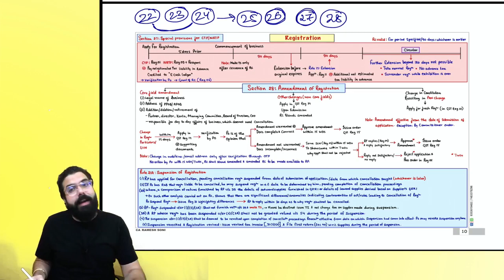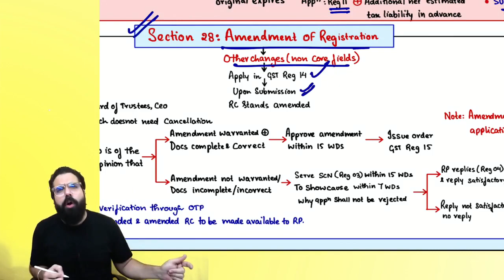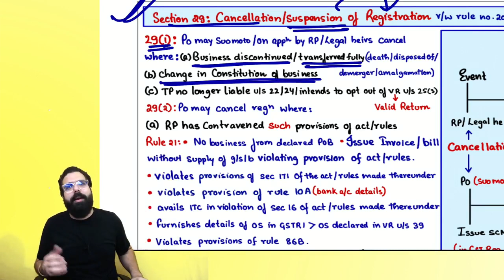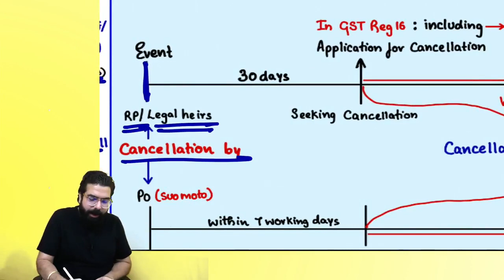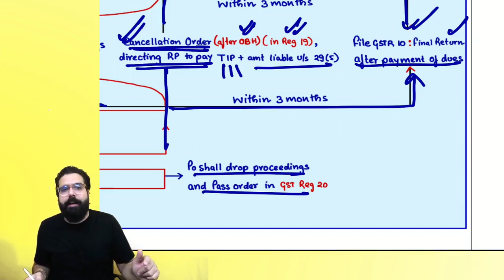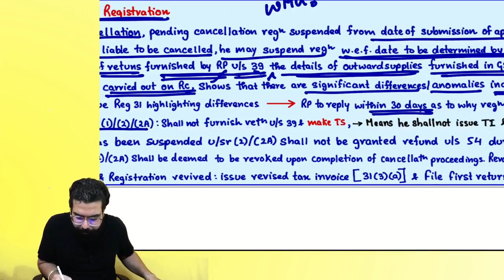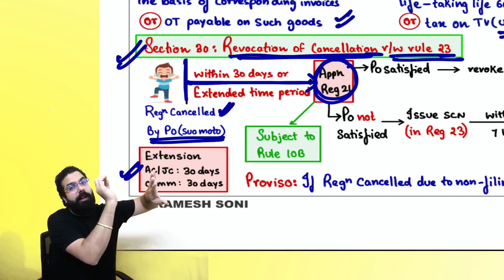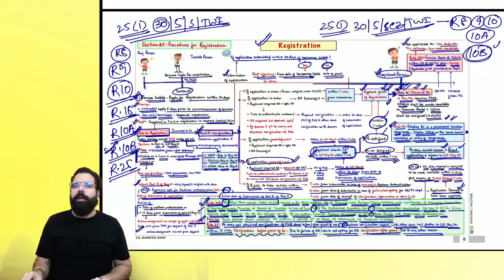10&11 Registration Section 27-30 including amendments for Nov 22| IDT Hindi Revision| CA Ramesh Soni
Hi Guys !

This time the revision lectures have come early, so take the most benefit of it.

Love,
Yours Chartmaster